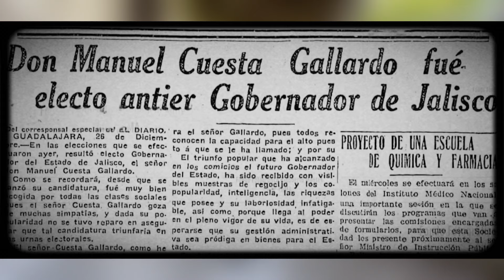La Hacienda ABANDONADA de PORFIRIO DÍAZ | Hacienda De Atequiza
Don Porfirio Diaz en un acto de amor, le regalo a una de sus ahijadas una finca como regalo de bodas, la cual lleva por nombre La Florida, acompáñenme a conocerla.